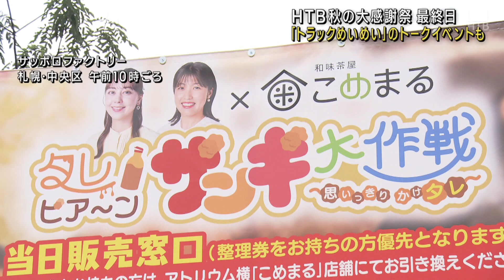HTB秋の大感謝祭 最終日の会場にぎわう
ＨＴＢ秋の大感謝祭は２２日が最終日です。午後からは、物流問題を考えるトークイベントも開催されます。

２０日（金）から、札幌市中央区のさっぽろ創世スクエアとサッポロファクトリーの２つの会場で開催されているＨＴＢ秋の大感謝祭。会場では番組コラボのグルメや大人も子どもも楽しめる縁日、さらには、いま話題のモルックも体験することができます。

午後１時からはサッポロファクトリー会場で物流の未来を考えるトークイベントが行われます。トラックドライバーの「トラックめいめい」さんをゲストに迎え、トラックドライバーの魅力や物流の課題などをクイズを交えながら楽しく伝えします。ＨＴＢ秋の大感謝祭は２２日午後４時までです。